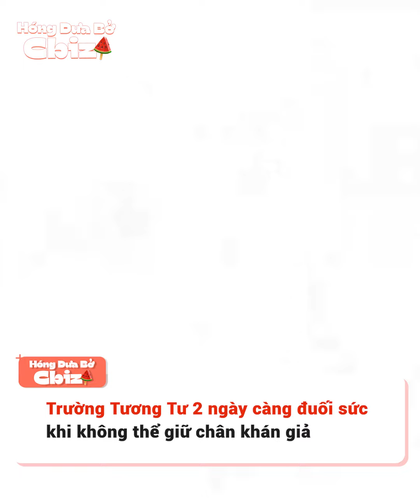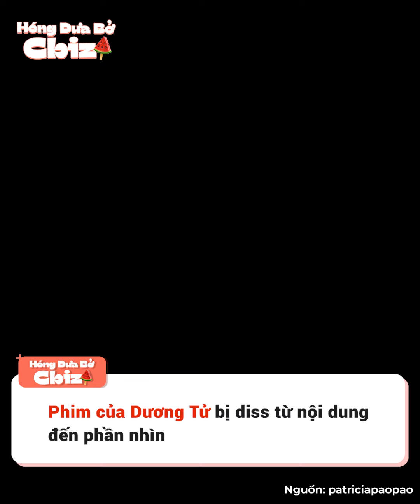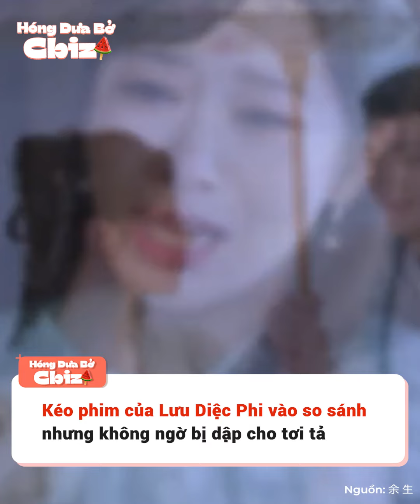Tưởng Trường Tương Tư 2 là “ngựa chiến” của Dương Tử nhưng hoá ra “bé cái lầm”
Sau gần 1 năm đứt quãng, Trường Tương Tư phần 2 do Dương Tử đóng chính cuối cũng đã lên sóng. Ai cũng nghĩ đây sẽ là “ngựa chiến” hè này của màn ảnh Hoa ngữ, song thực tế đang cho thấy tác phẩm của Dương Tử ngày càng đuối sức.